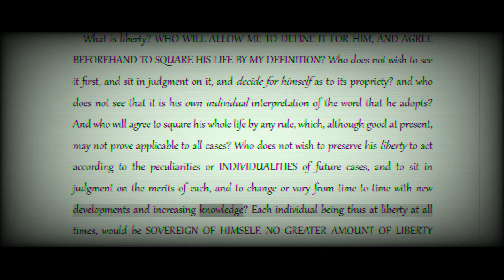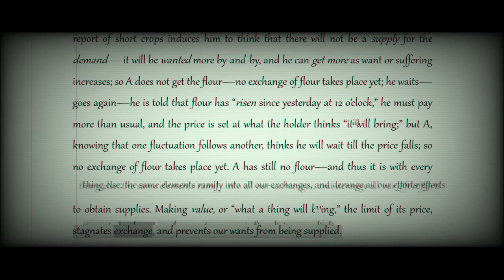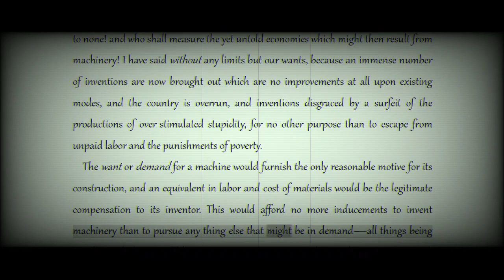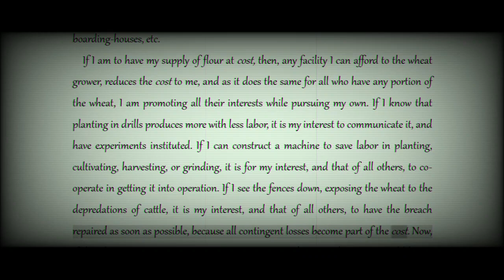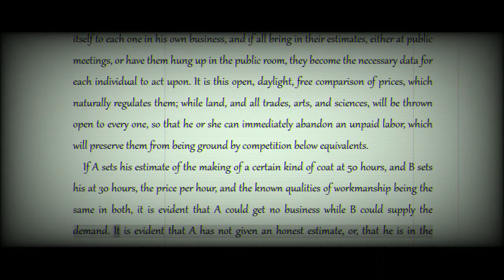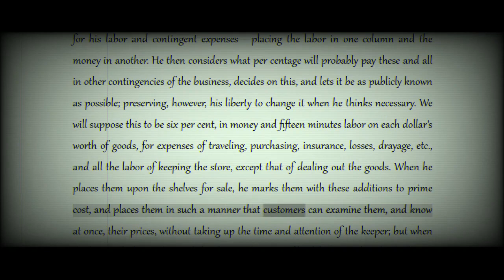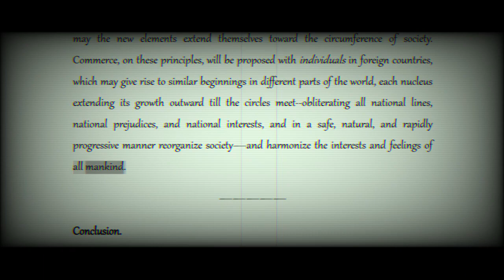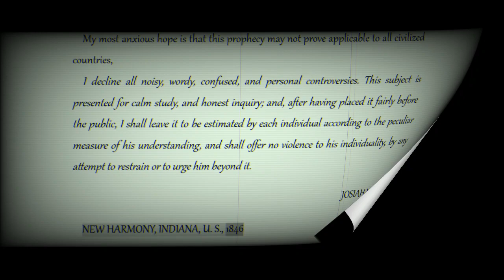Josiah Warren: Equitable Commerce {3/3} [COLA Audiobook + Text]